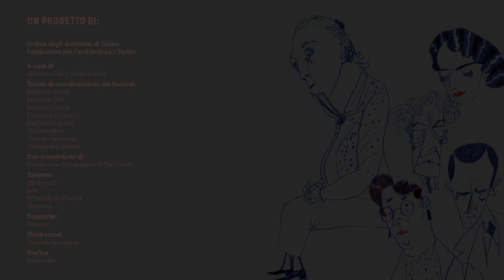L’idea curatoriale del festival, intervista a Maurizio Cilli e Stefano Mirti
Maurizio Cilli, architetto, artista e curatore di arte pubblica, e Stefano Mirti, progettista, insegnante e partner di IdLab, sono i curatori del festival Bottom Up! Quando la città si trasforma dal basso, un festival che ha l’ambizione di generare nuove architetture e trasformazioni urbane dal “basso”. Il festival è infatti in prima istanza una ricerca di idee e proposte di trasformazione reale degli spazi e luoghi della città, che attraverso l’attivazione di comunità di riferimento e processi di crowdfunding potranno diventare realtà.